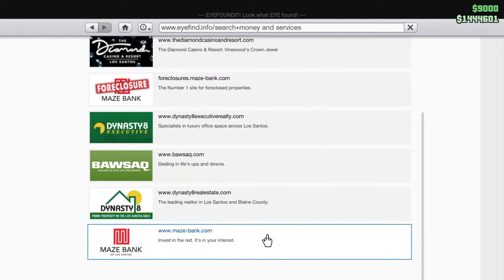Grand Theft Auto V wdfk